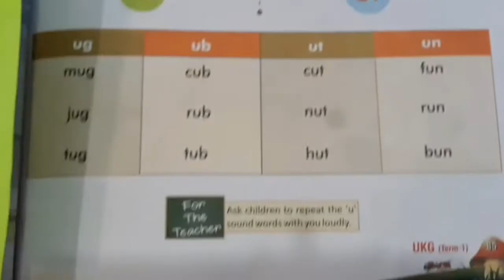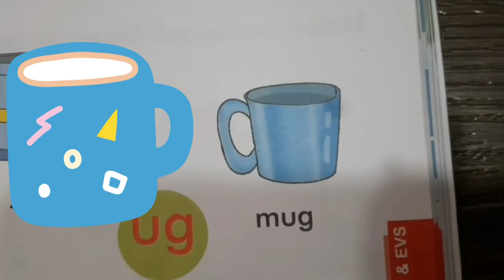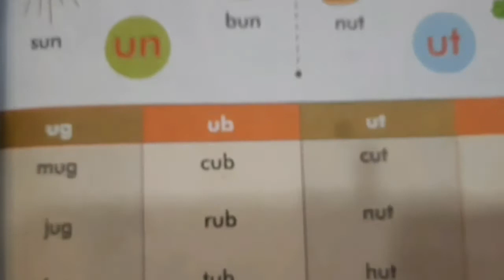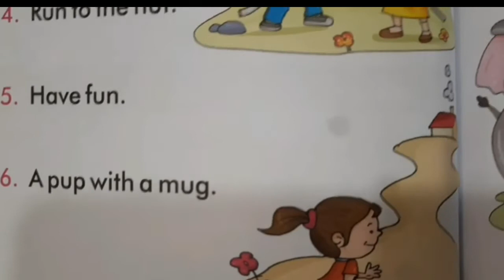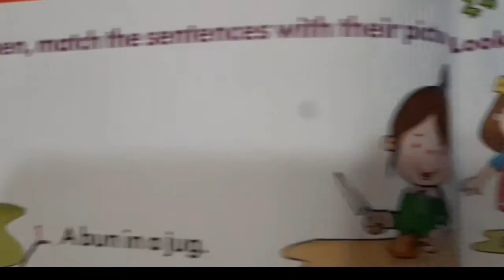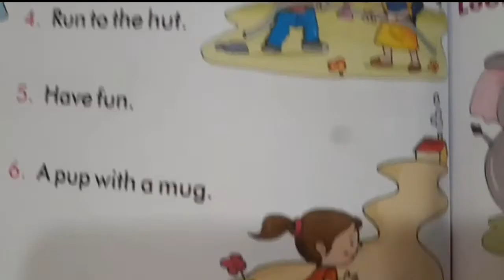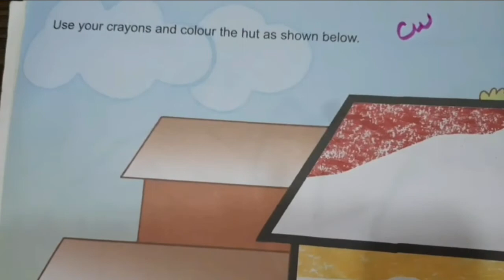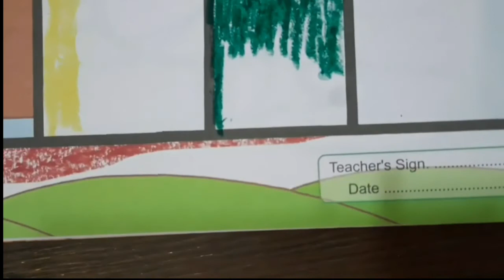Senior Kg | English | U sound words and sentences | Vidyut Board Vidyalaya | BHAGYESH THAKKAR |4052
This video talks about U sound words. It also has some activities related to U sound words and sentences.